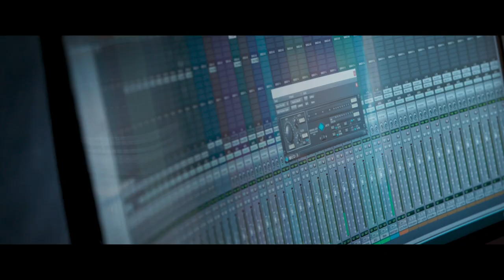Marvel’s Spider-Man – Composing the Music for Be Greater Trailer with John Paesano | PS4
Go behind the scenes with John Paesano, the talent that composed the music for Marvel’s Spider-Man Be Greater Trailer. Available Now!